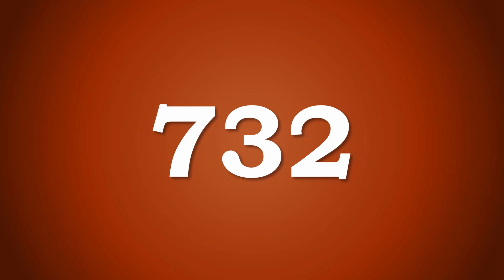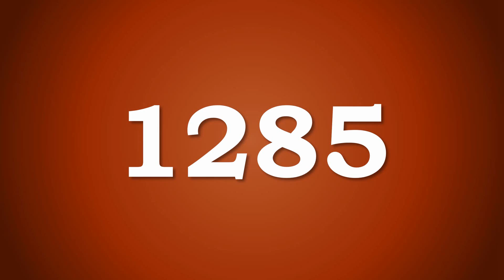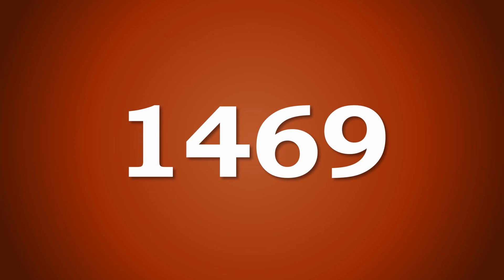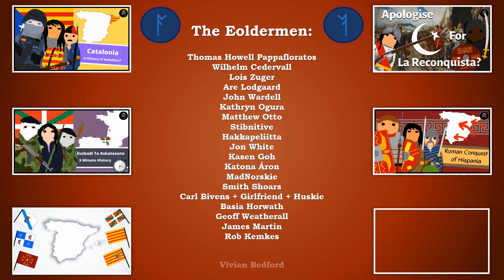How Did Spain Become One Country?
Today Spain is one of two countries in the Iberian Peninsula alongside Portugal, though in the Middle Ages the political situation looked very different, divided between a Muslim, Moorish South, the kingdoms of Asturias, Leon, Galicia, Portugal, Castile, Leon, Navarre, and Aragon all vying for power.